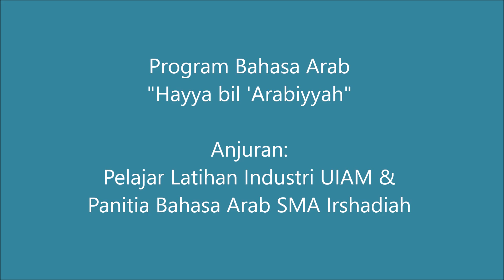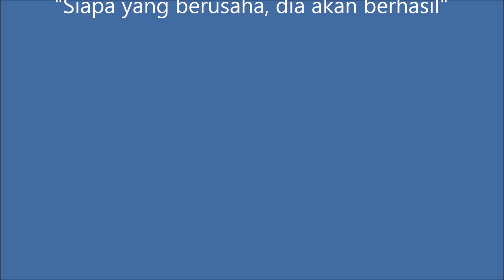Program Hayya bil 'Arabiyyah 2020 (SMA Irshadiah)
During my internship Programme in SMA Irshadiah, Batu 26, Bagan Datuk, Perak. Barakallahu feekum jamii'aan :)